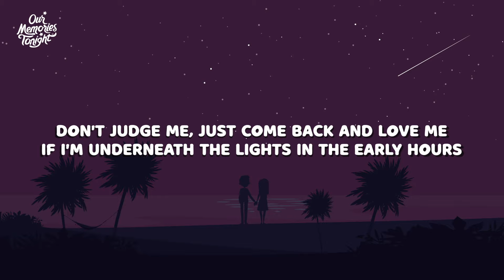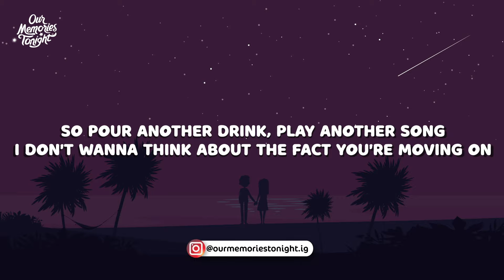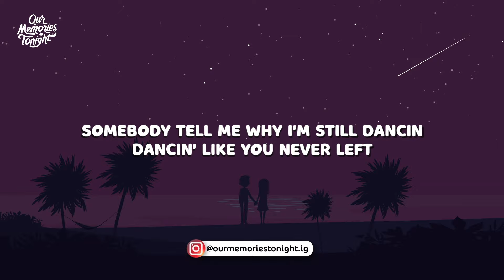Henry Moodie - Still Dancing (Lyrics)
Lyrics:

[Verse 1]
If you see me on the street looking for my friends
Trying to find my feet with a bottle in my hand
Don't judge me, just come back and love me
If I'm underneath the lights in the early hours
Stranger by my side, it's 'cause I don't have the power
To process the feelings in my chest

[Chorus]
The day that you said goodbye, all of the music died
Somebody tell me why I'm still dancin'
I've been in this club all night up until closing time
And I know you changed your mind but I'm still dancin'
Dancin' like you never left

[Verse 2]
So pour another drink, play another song
I don't wanna think about the fact you're moving on
Now without me, tell me, are you happy?
Have you found a better me?
The perfect missing puzzle piece?
The guy I know that I could never be

[Chorus]
Somebody tell me why I'm still dancin' (I'm still dancin')
And I know that you changed your mind but I'm still dancin'

[Bridge]
Dance until I'm out of breath
Dancin' like I'm out of meds
I'm still, I'm still, I'm still dancing
Dancing like I'm not alone
Dancing underneath the glow
Dance until you take me home

[Outro]
Somebody tell me why I'm still dancin', dancin' like you never left